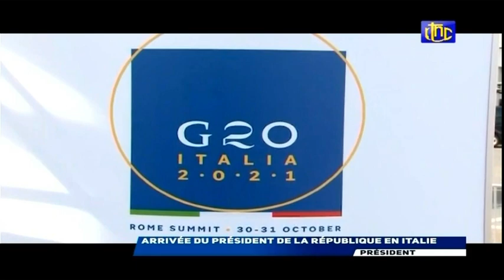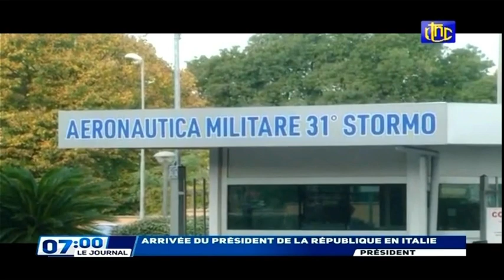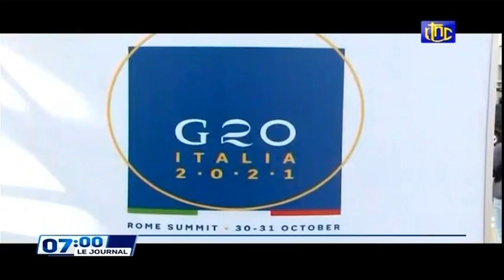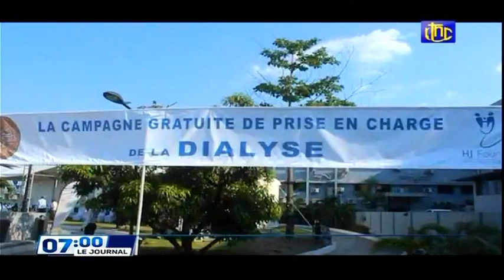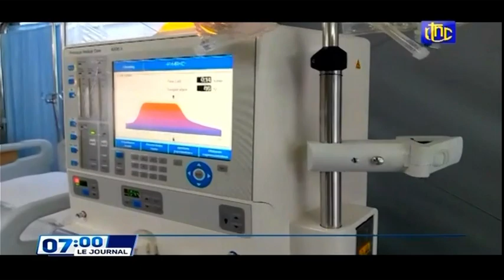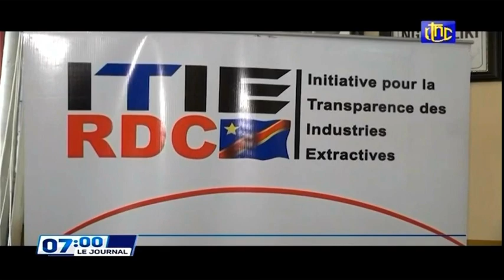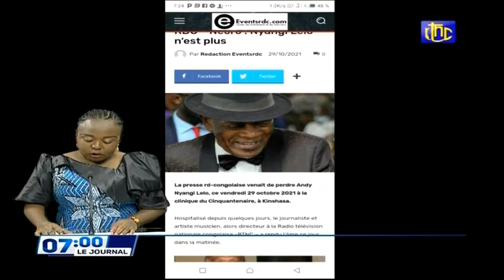🔴RDC : SUIVEZ LE GRAND JOURNAL DE CE SAMEDI 30.10.2021 RTNC EDITION 07H00